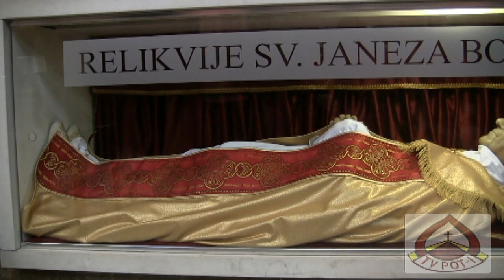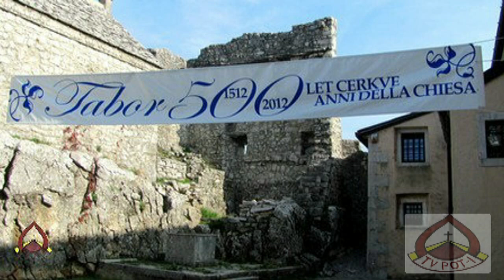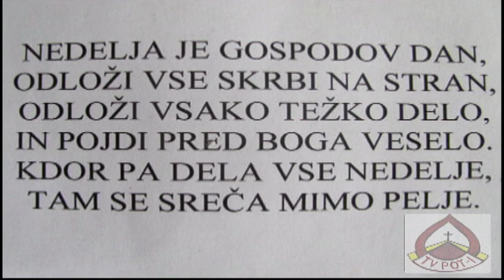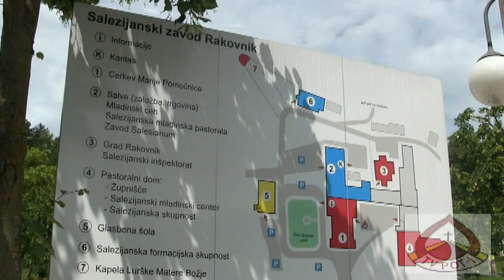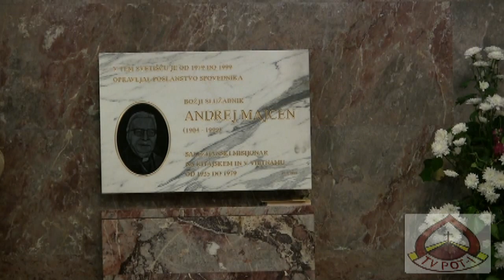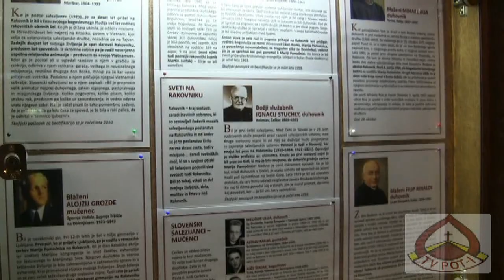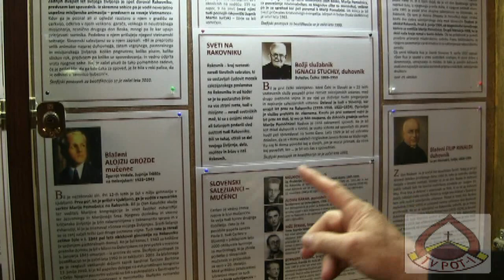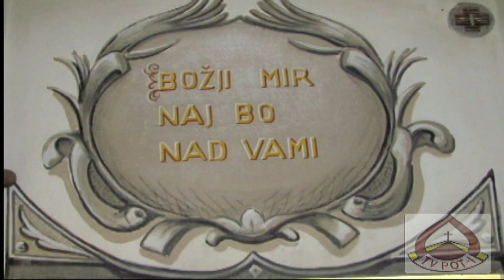Salezijanski inšpektor mag. Janez Potočnik